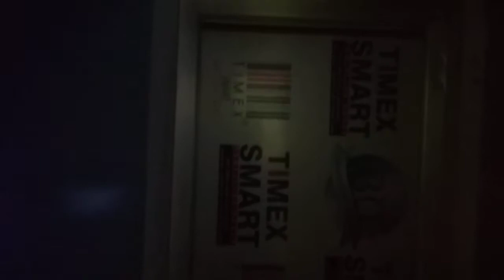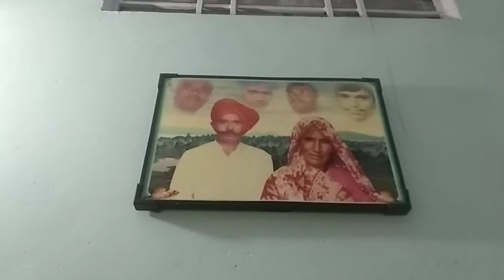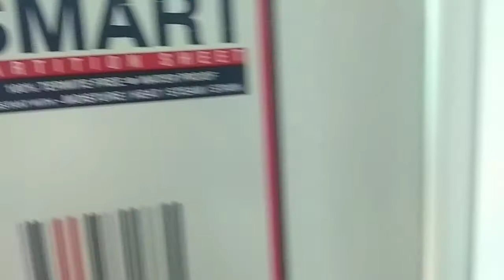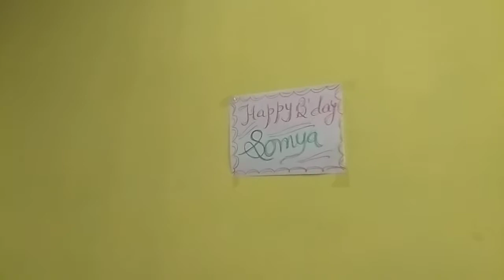Sweet home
our sweet home little and lovely home for somya. home interiors .